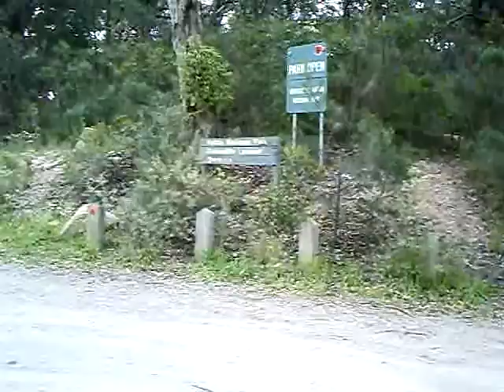nattai nat park lookout.AVI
This vid was taken at the Nattai National Park lookout on the Wombeyan Caves Road in NSW's Southern Highlands. The storm was moving in from the North West, and although it's dry in the video footage, it wasn't shortly after!